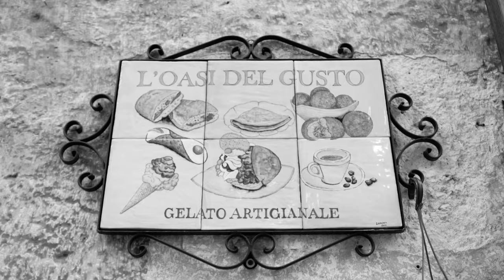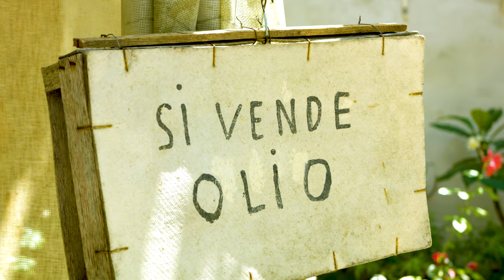"La Dolce Vita" a kite video with Gianmaria Coccoluto & Noe Font.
La Dolce Vita a new Duotone Kiteboarding short film by Noe Font, Gianmaria Cocoluto and
friends.

"In the wake of Europe’s lockdown, with the world upside down and traveling being more
 exclusive since the invention of flight. Reminiscing of past travels was a daily thing and I found
myself itching as Coco rode Lo Stagnone di Marsala without a single soul around. I had very
 good memories of Sicily when I was younger and as soon as traveling within Europe was
 slightly more “socially accepted”, I take the matter into my own hands and fly over there.
 Ready to rumble after a very long time out of the water, rusty and with a bag of tricks I’ve
completely forgotten. However, I couldn’t be more excited. Ten days, which turned to three
weeks in Sicily with Gianmaria Cocoluto and friends.

On arrival, I’m picked up on a convertible VW where I’m forced to take my board bag apart and
stuff all my gear over the back seat. Boards sticking up through the back and welcome to
 Sicily.
Romantic is what comes to mind when I think of the love for a tradition passed through
so many generations. A lifestyle so authentic, timeless, humble. Appreciating things the way
they always have been. Homegrown, fresh, and tasteful. Suckers for their small cars, preppy
clothes, and caffè ristretto. Gelato in a bun and la pasta al dente. Together creating a
phenomenon more casually known as “La Dolce Vita”. You have to give it to them; why change
 something when it is so great?

Sicily “Non che covidi” is the region with the least amount of positive cases in all of Italy but
coming from Spain I was instantly shocked by the lack of restrictions around which made it all
 far more surreal.
 Everything takes a back seat when you’re kept out of the water for so long, which on the
positive side is a good reminder to make sure you’re not taking anything for granted. I mean we
 all did; traveling here and there. Hanging out with friends, going to the beach, or simply out for
dinner… these are all things, I at least, took for granted.
 My goal was simple, I was there for Kiteboarding and so we did. The first five days are a blur,
 wind, wind, and more wind. On the sixth day the I was relieved to see the wind had taken a
break as my body couldn’t handle another 6h at the beach.

It didn’t take long for me to realize. Coco is a superstar. No matter where you go or what you
do. Everyone knows him here. The fruit lady on the corner and every single member of the staff
 at the so called “Saro” where we were fed breakfast, lunch, and dinner daily unless we settled
 for more ordinary Pizza al metro. More importantly on the water, he is an absolute trick
machine. I think he did all his tricks on the first day in 10 minutes and continued to do so
throughout the entire summer. In case you missed the absolute tear his content is on I suggest
you visit his Instagram.

Time flies and it’s already time to head home. I’m not done with Sicily yet and I have no idea
 why it’s taken me so long to come back. It is now on the top of the list. Ci Vediamo presto."

— Noe.

DUOTONE KITEBOARDING
ION
KNOT FUTURE

Filmed and edited by Noe Font.
Featuring Gianmaria Coccoluto, Noe Font, Maxime Chabloz, Louka Pitot and Marco Tonti.
Original soundtrack composed by Felipe Moure.

Much Love,